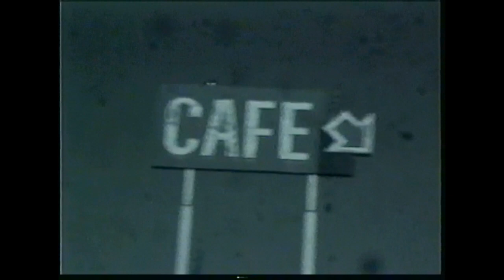Reel Big Fish - Making of "Sell Out" Music Video 1997 (Mini Documentary)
A look behind the scenes on the set of the "Sell Out" music video shoot in 1997. Directed by Jeff Gordon.

Starring:
Matt Wong as Fry Boy
Aaron Barrett
Andrew Gonzales
Dan Regan
Tavis Werts
Scott Klopfenstein
Grant Barry